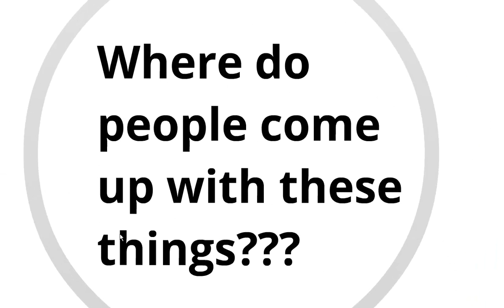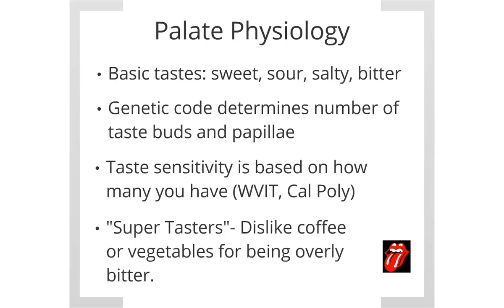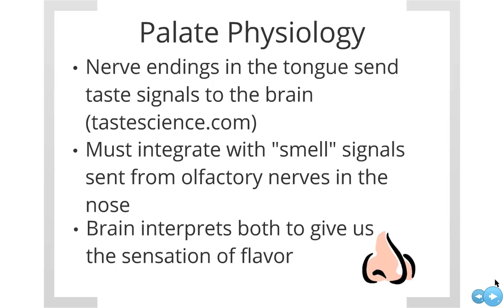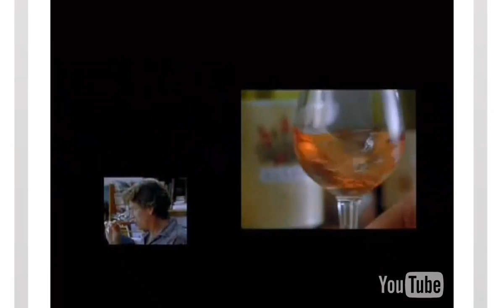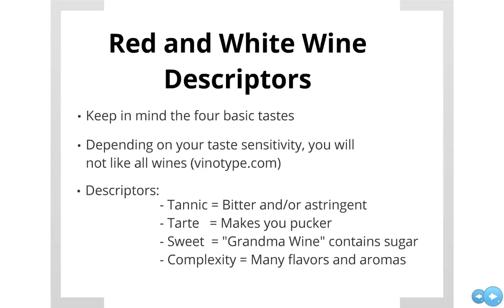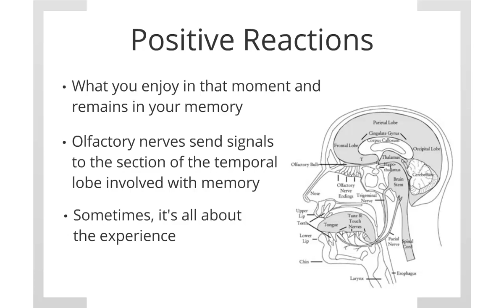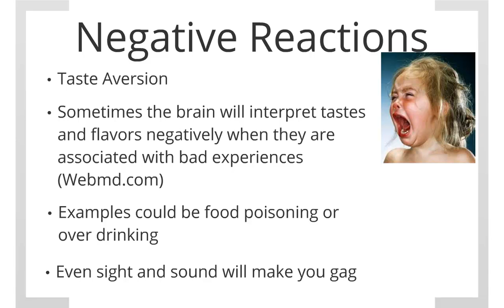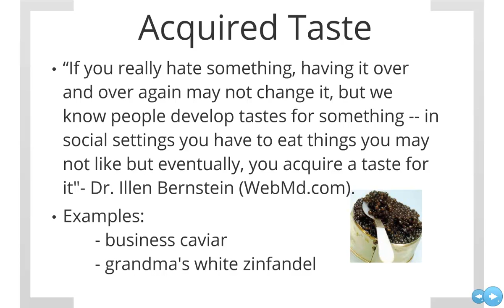Wine Sensory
Understanding how we taste and applying that knowledge to tasting wine or any food or beverage for that matter